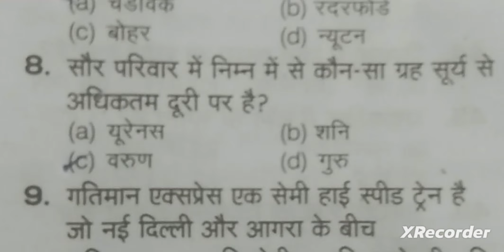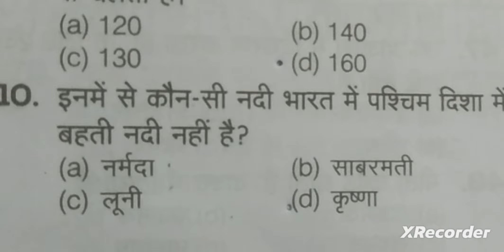CTET SSC allexam preparation ke liye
abçdefghijklmnopqrstuvwxyz